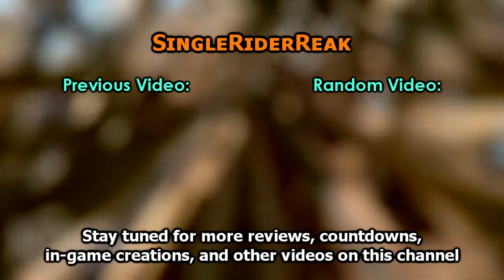Incredicoaster at Disney California Adventure Park (Off-Ride Footage) - Non-Copyright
Featuring shaky loops.